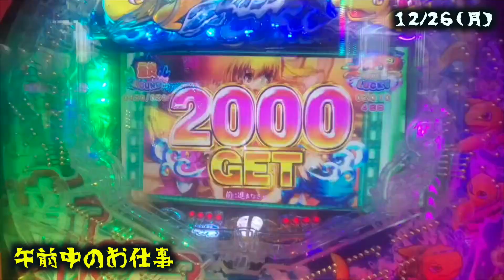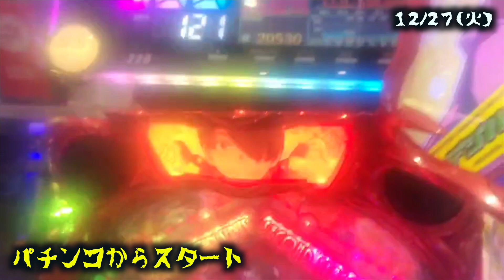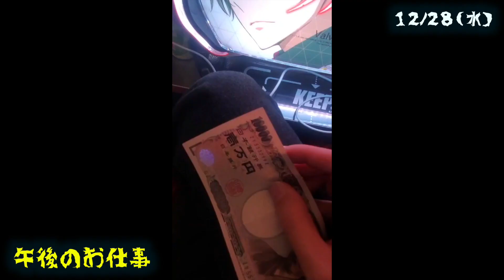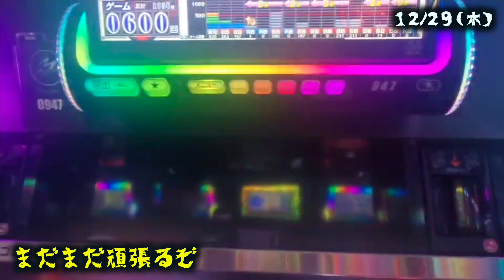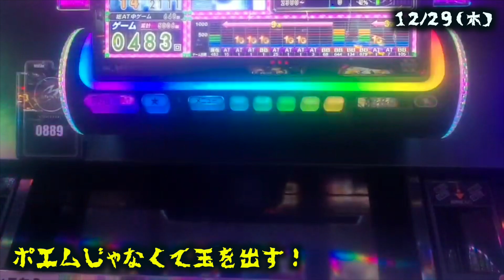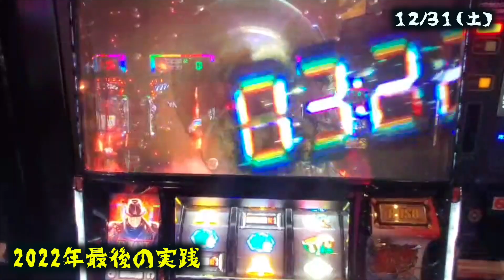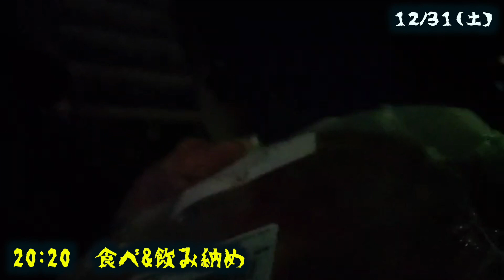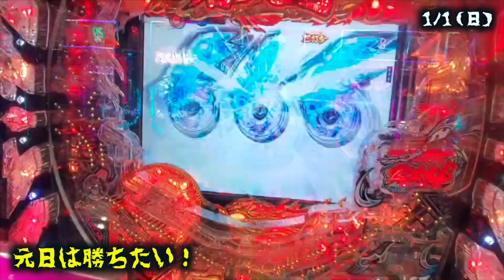パチンコだけで生計を立てる男の1週間【vol.13】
最悪の年越しです。。。

パチンコだけで生計を立てる男の1週間【vol.1】